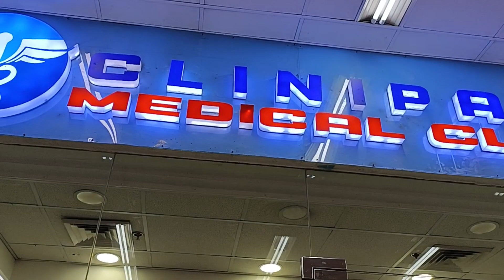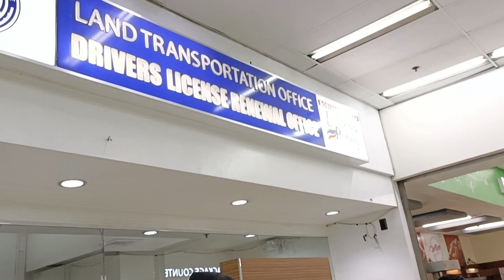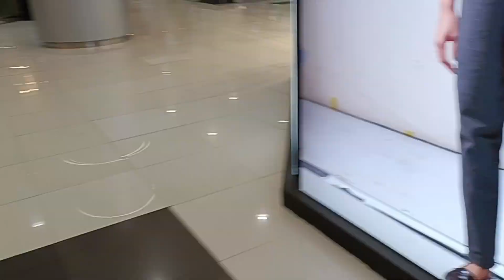2023 RENEWAL OF DRIVER'S LICENSE + QUICK GALA | Mommyniprimo